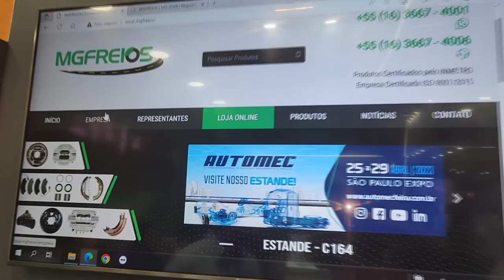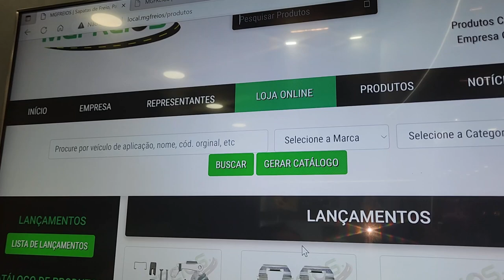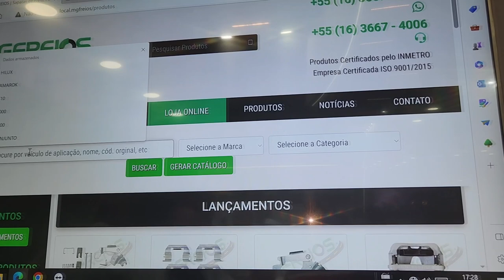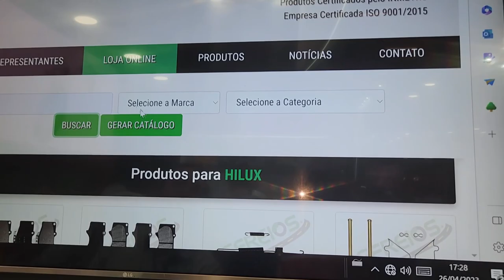corte // MG Freios e Nettão na Automec 2023!!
Fala com a Águia 4x4!!